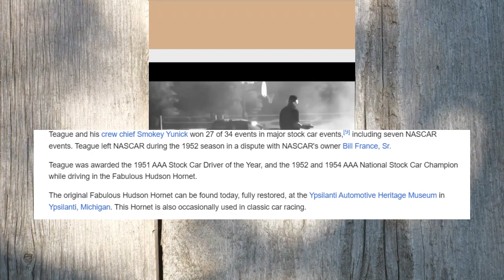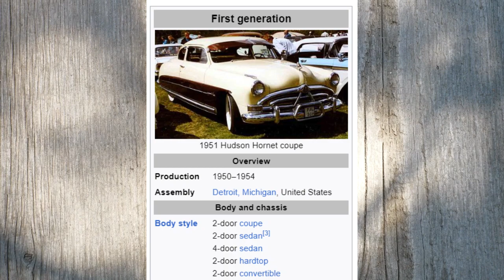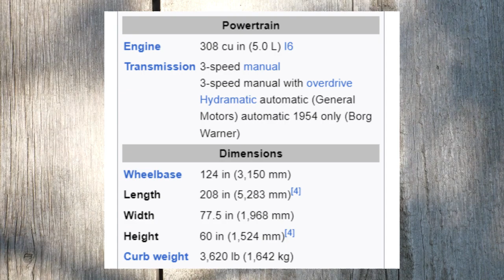The Hudson Hornet || car ❌ emotion✅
Doc Hudson
Film character
OverviewMoviesPlayed byVideos
Doc Hudson | Pixar Cars Wiki | Fandom
Best of Doc Hudson | Pixar Cars - YouTube
Doc Hudson | Pixar Wiki | Fandom
Voiced by
Paul Newman (2006; 2017, archive recordings); Corey Burton (2007–present)
Created by
John Lasseter; Joe Ranft; Jorgen Klubien
Doc Hudson was an anthropomorphic 1951 Hudson Hornet who appears in the 2006 Pixar film Cars. In the film, Doc is the medical doctor and local judge for Radiator Springs.
Wikipedia
डॉक्टर हडसन 1951 के मानवरूपी हडसन हॉर्नेट थे जो 2006 की पिक्सर फिल्म कार्स में दिखाई देते हैं। फिल्म में, डॉक्टर रेडिएटर स्प्रिंग्स के मेडिकल डॉक्टर और स्थानीय जज हैं।
विकिपीडिया
हिन्दी में खोजें : डॉक हडसन
People also ask
What happened to Doc Hudson?
Why did Doc Hudson quit racing?
Is Doc Hudson a real car?
डॉक्टर हडसन का क्या हुआ?
About
First appearance: Cars (2006)
Nickname: Hud
Feedback

Sally Carrera

Mater

Lightning McQueen

Chick Hicks

Cruz Ramirez

Jackson Storm

Ramone

Strip 'The King' Weathers
Doc Hudson death
Doc hudson hornet
Cars 2 Doc Hudson death scene

Doc Hudson
Doc Hudson was an anthropomorphic 1951 Hudson Hornet who appears in the 2006 Pixar film Cars. In the film, Doc is the medical doctor and local ...
Fabulous Hudson Hornet
Hudson Super Six
Herb Thomas

Doc is the wise, quiet country doctor who run Radiator Springs' medical clinic. Before Doc slowed down in Radiator Springs, he was the Fabulous Hudson Hornet.
Doc Hudson/Gallery
Paul Newman
Philip
Mario Andretti
Leroy Heming
Radiator Springs
Smokey

Doc Hudson is one of the main characters in Cars. He is a dark blue 1951 Hudson Hornet. He was both the doctor and judge of Radiator Springs. He was the crew ...
Videos

5:11

4:48

3:01

2:06

Paul Newman as Doc Hudson - Cars (2006)
Doc Hudson : When was the last time you cared about something except yourself, hot rod? You name me one time and I will take it all back. Uhuh, Didn't think so.
Short videos

Rc truck drives like Doc Hudson!

YouTube · Mike Howl

Why Did Mattel Cancel Damaged Fabulous Hudson Hornet in 2010? - Doc Hudson Piston Cup

YouTube · Mr. Docket

Go left to go right - Doc Hudson

Doc Hudson Vs Lightning McQueen

YouTube · WeRaceDiecast
Movies

Cars
2006

Cars 3
2017

Mater and the Ghostlight
2006

File:1951 Hudson Hornet (Doc Hudson) (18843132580).jpg
Doc Hudson ("Dr. Hudson" or simply "Doc") is an animated, anthropomorphic retired race car who appears in the 2006 Pixar film Cars as a medical doctor ...

Pixar head explains how Cars 3 brought back Paul Newman
19 Jun 2017 — Pixar head explains how Cars 3 brought back Paul Newman. 'Lightning McQueen's love of Doc Hudson is my love of Paul Newman,' says ...
Doc hudson car
1951 Hudson Hornet
Doc Hudson voice
Paul Newman Doc Hudson
What happened to Doc Hudson in Cars 2
Doc Hudson top speed

Cars Doc Hudson . shop for DISNEY products in India.
Buy DISNEY Cars Doc Hudson Cars Doc Hudson from Flipkart.com. Only Genuine Products. 30 Day Replacement Guarantee. ...

Cars Doc Hudson Color Changers, Multi Color
Description. Kids can change the color of their vehicle with warm or icy cold water. Dip it in cold water and watch as the color magically transforms. Dip in ...
4.3
(184)

YouTube · Isaac Carlson
5.8L+ views · 1 year ago
Doc Hudson's Tragic Full Story! | Cars Explained - YouTube

11:34
The Fabulous Hudson Hornet was a legendary race car who went on to become a doctor, the crew chief for one of the most decorated race cars ...

Cars: What Happened To Doc Hudson? - Looper
15 May 2023 — Due to this, it's explained in the world of "Cars" that Doc died before the events of 2011's "Cars 2." The race car remains as beloved and ...